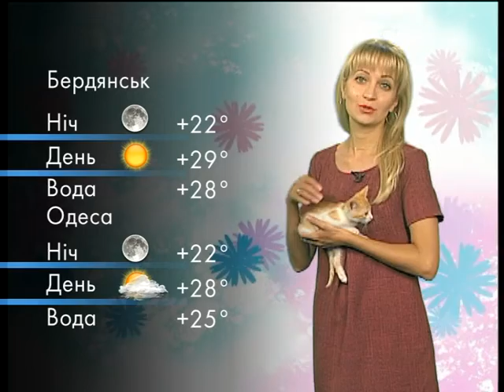Котопогода на 9 серпня 2018, Дніпро та побласть